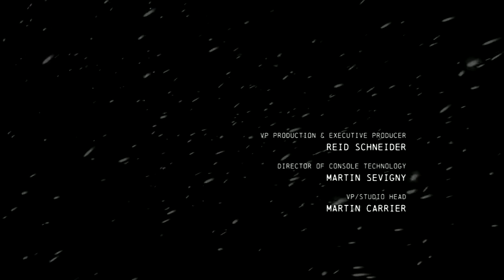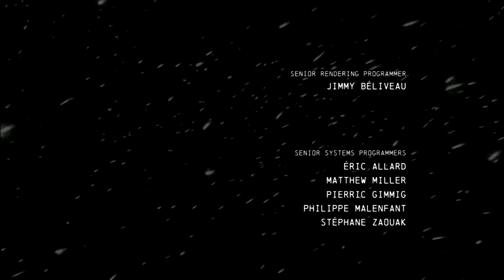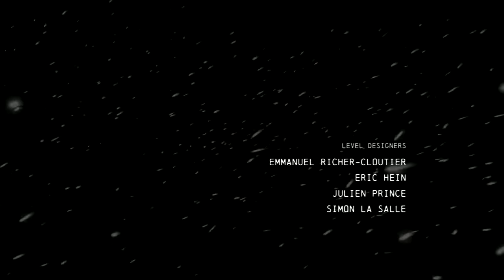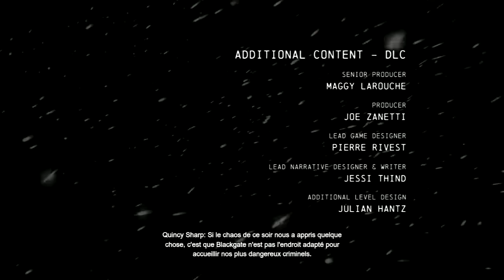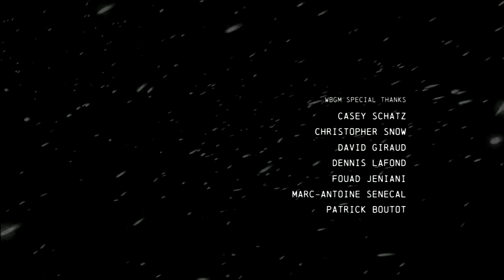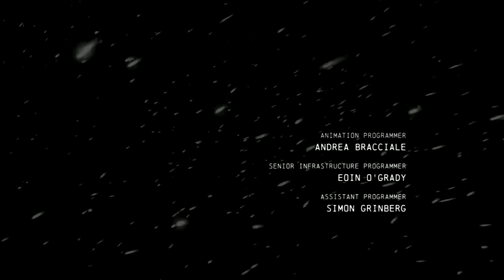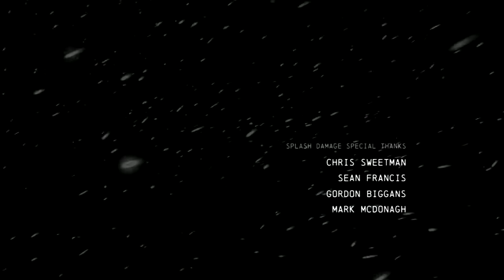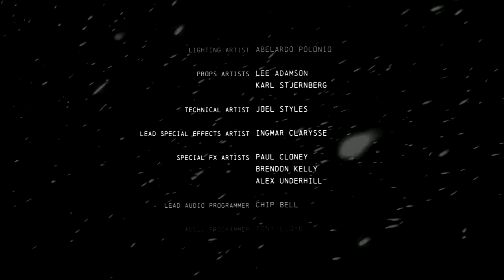Batman Arkham origins : épisode 15 - Tout finis où tout commence